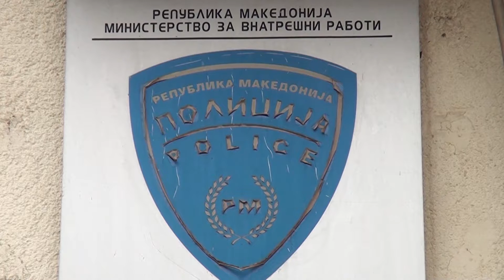Tv Tera Bitola Krivicna za rakovodistelot na podracnoto ministerstvo za zemjodelie vo Bitola 30 03